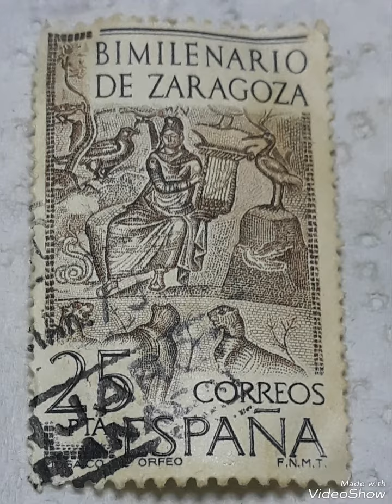1940 & Stamp Zaragoza 25 PTA Correos Espana Most valuable worth Money !!